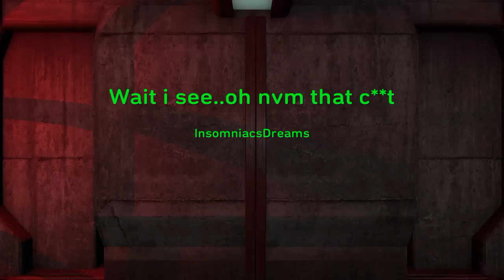Wait i see... Oh nvm that c**t